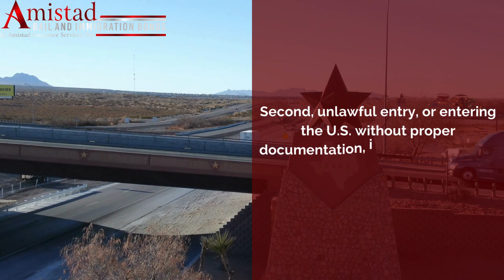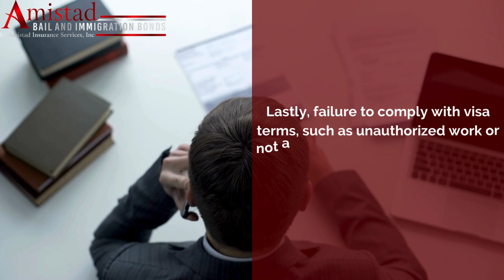Navigating the Complexities of Immigration Violations in the USA | Immigration Bond Company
Amistad Bail and Immigration Bonds is a trusted immigration bond company. In this video, we have navigated the complexities of immigration violations in the USA.